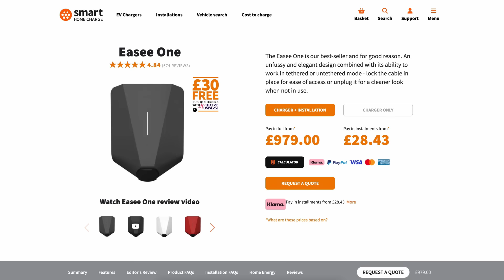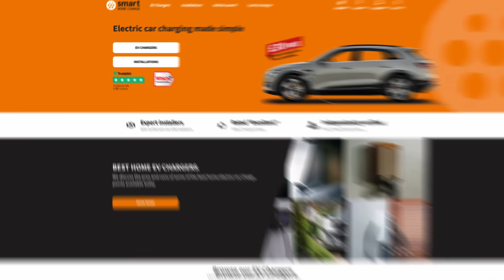What Is The Point Of A Sub-100 Mile Range Electric Car?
Who on earth is buying a car thaat can only do less than 100 miles between 're-fuelling'? Well, more than you'd think!